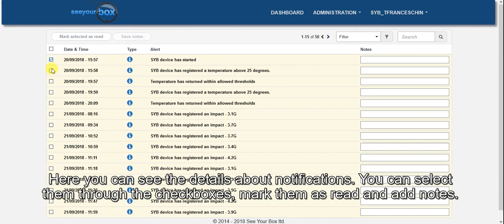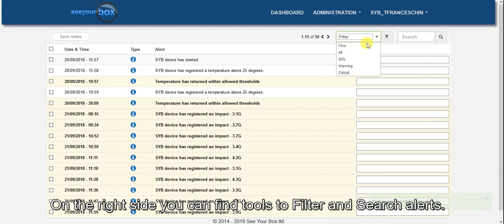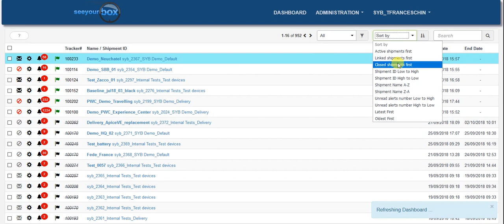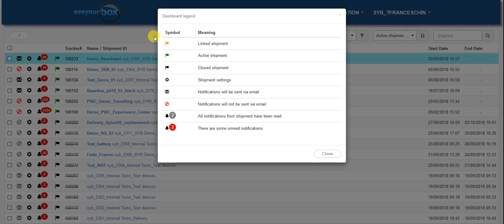SYB Dashboard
Overview of SYB Dashboard and all its features.

"Background music for tutorial videos" by Rob Cavallo Music